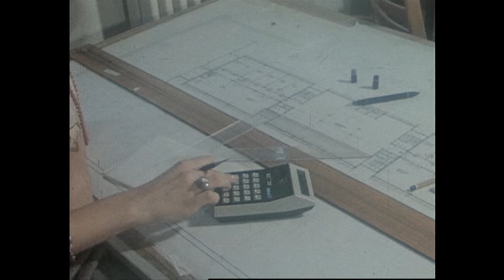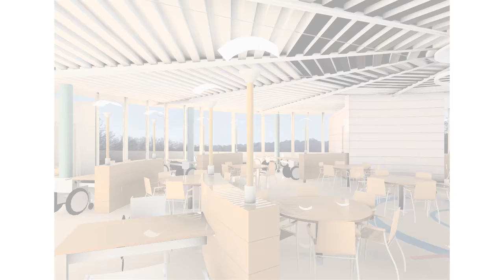Humánus terek – portréfilm Szenes István belsőépítészről (előzetes)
Szenes István Ybl-díjas belsőépítész munkássága jól illusztrálja a magyar építészetnek/belsőépítészetnek, valamint saját generációjának, a közelmúlt fél évszázadnak a történetét is. Tér- és környezetformálás az alkotó tehetségével, amelyben egyaránt benne foglaltatnak saját korának anyagi és szellemi lehetőségei mellett a megrendelő igényeinek ismerete, sőt akár befolyásolása is.
A portréfilm riportere Dvorszky Hedvig művészettörténész.
Rendező: Tóth Péter Pál
MMA, 2016